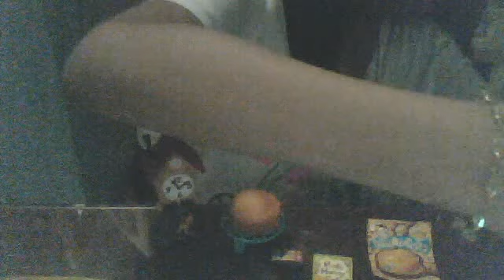Winnie the Pooh "Hunny" Cafe Re-ment Set no.6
Hey Guys! Here's my Re-ment Video again. I got this, like a month ago, or I think days??? Well, whatever. Anyway, This is the one that has the Lemon Cake. And No, It does not come with a figurine.